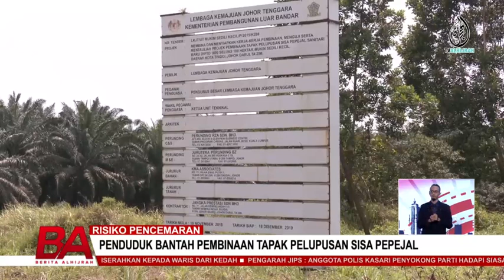RISIKO PENCEMARAN, PENDUDUK BANTAH PEMBINAAN TAPAK PELUPUSAN SISA PEPEJAL